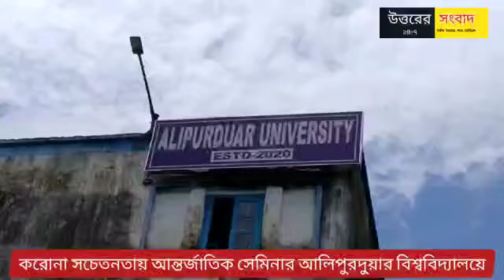করোনা সচেতনতায় আন্তর্জাতিক সেমিনার আলিপুরদুয়ার বিশ্ববিদ্যালয়ে, উপাচার্যের বক্তব্য শুনুন